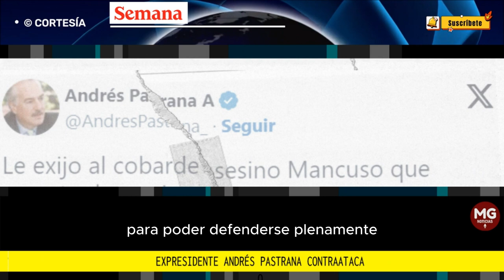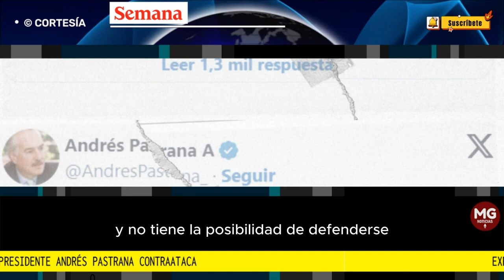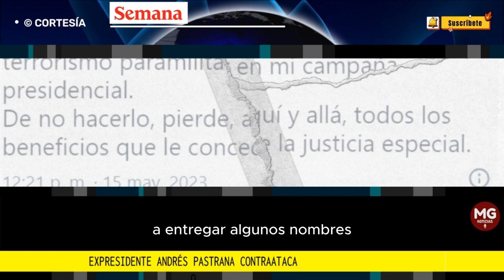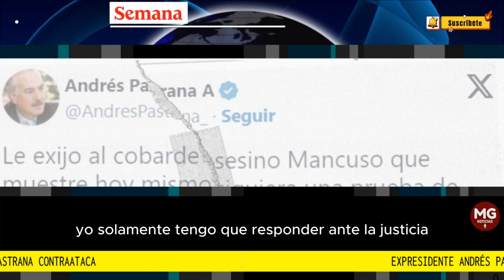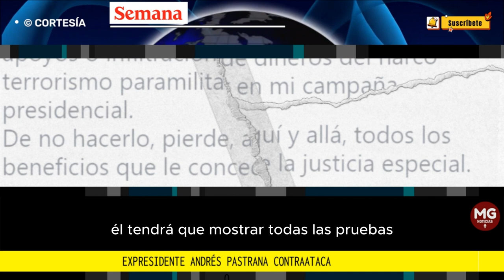EXPRESIDENTE ANDRÉS PASTRANA CONTRAATACA 🔴 TEMAS MANCUSO E IVÁN CEPEDA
Expresidente Andrés Pastrana contraataca, presentará una tutela para saber todo lo que dijo Salvatore Mancuso en su contra ante la JEP
El exmandatario espera que se le entregue toda la evidencia de lo mencionado por el excomandante paramilitar para ejercer su defensa.
FUENTE SEMANA